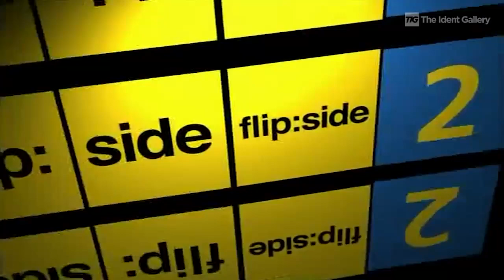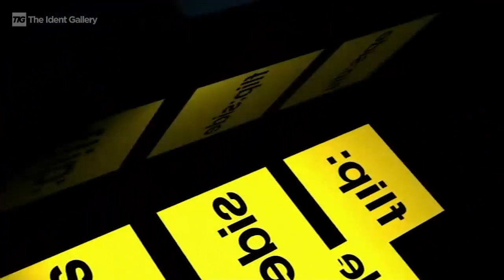flip:side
The Most Underrated Ident in British TV History.